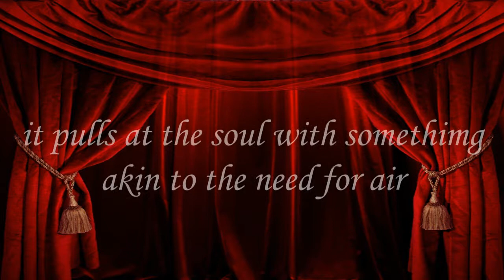An Ache (Spoken Word Prose)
Red Velvet Musings is a platform for original stream-of-consciousness creativity in all of its written forms: prose, essays, aphorisms, humor, short-stories, and verse in its many guises, including traditional haiku, as well as free-form poetry and micropoetry, covering a broad range of subjects such as love, relationships, seasons, nature, time, the moon and stars, colors, the mind and its inner workings, and much more. The text is paired with spoken word presentation intended to enhance the reader’s experience.  It is an ongoing labor of love that is cathartic, gratifying, and self-indulgent at times, intended to feed one's appetite for creativity, fun, and beauty while also offering a philosophical examination of life - all spoon-fed in bite sizes that will tantalize the senses for more.

Please donate to the artistic endeavours of Eleanor D'Occitania so that you and others may continue to enjoy an evolving body of work that will not only entertain, but will touch the soul, inspire, stimulate, and evoke the entire spectrum of human emotions.  Go o the links below to show your support today.  Thank you.